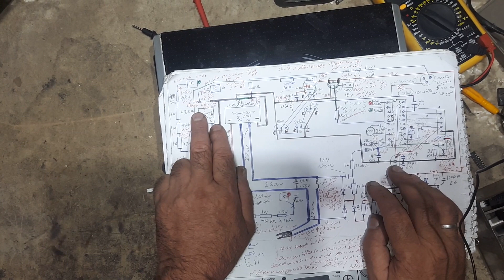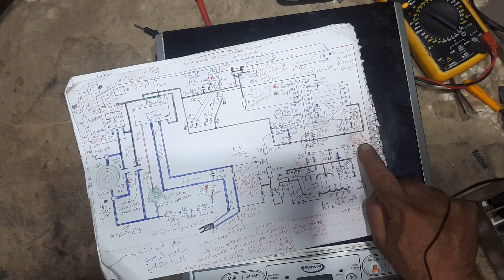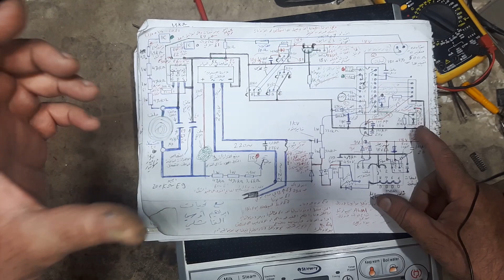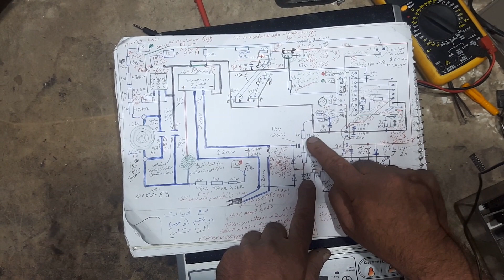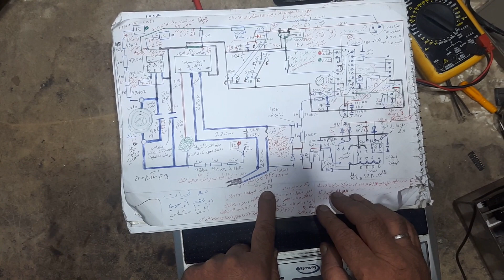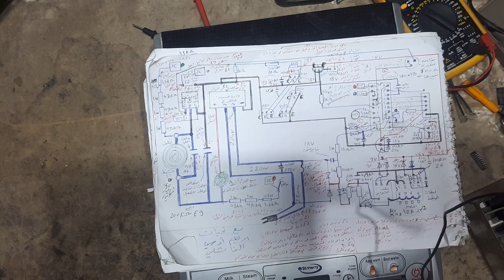الطباخ الليزري , شرح مفصل عن المعالج , العقل المدبر للطباخ ج3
الطباخ التحريضي , الطباخ المغناطيسي , السخانة الليزرية